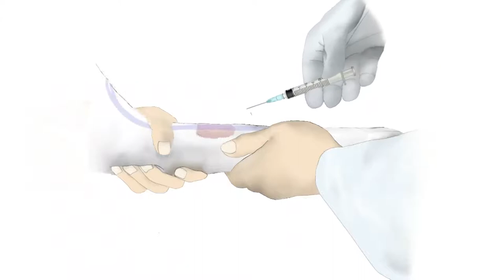dog blood sampling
Blood sampling from Cephalic vein